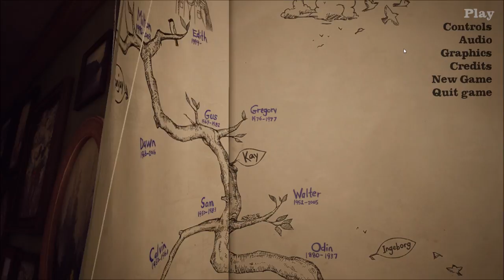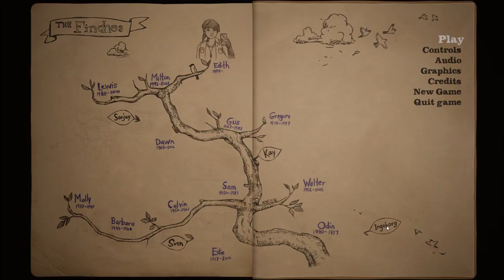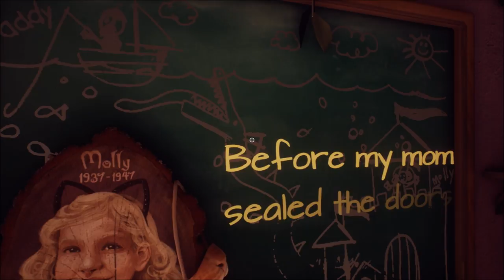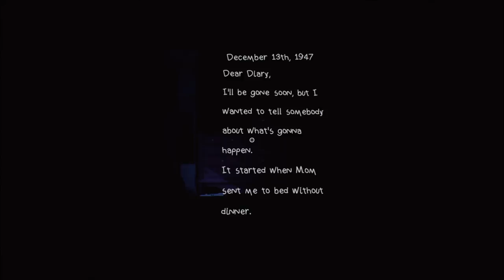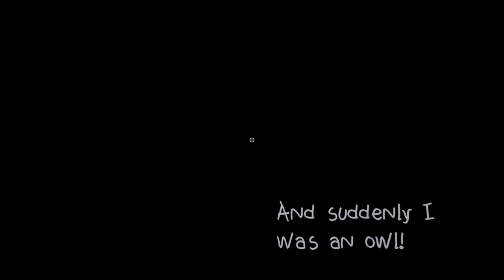Let's Play What Remains of Edith Finch (Blind), Part 2 of 8: Molly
Molly got sent to bed without dinner. Now she hungers...

What Remains of Edith Finch is a property of Giant Sparrow and Annapurna Interactive. Thank you, and enjoy your stay in this weird old house.